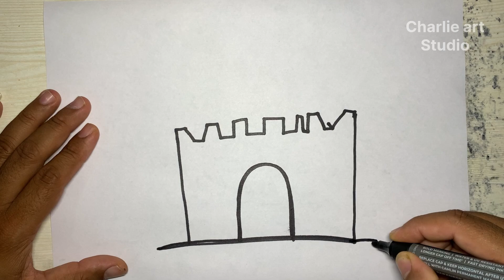Glitter Ice Cream Castle coloring and drawing for Kids, Toddlers Kc Кис